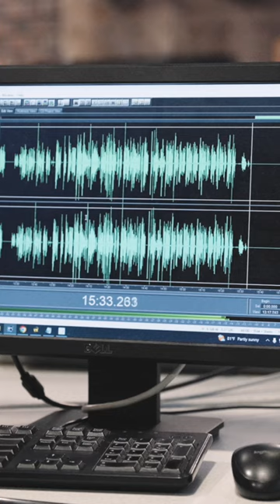Meet the faces of the franchise for every DC team | NBC4 Washington